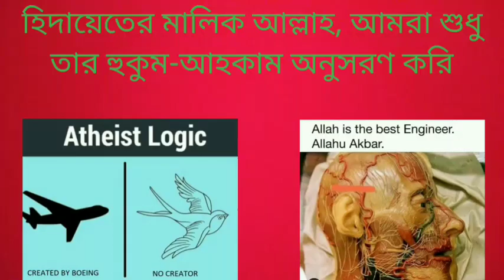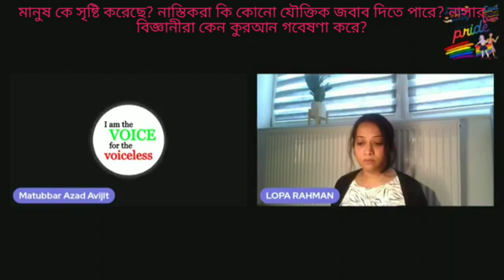মানুষ কে সৃষ্টি করেছে? নাস্তিকরা কি যৌক্তিক জবাব দিতে পারে? নাসার বিজ্ঞানীরা কেন কুরআন গবেষণা করে?